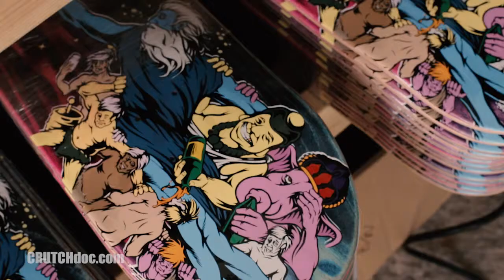CRUTCH Skate Deck is Coming Soon!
Bill went to ScumCo & Sons to check on the progress of his custom skateboard deck. The form has been pressed. Now time to add the graphics.

It's going to be dope!